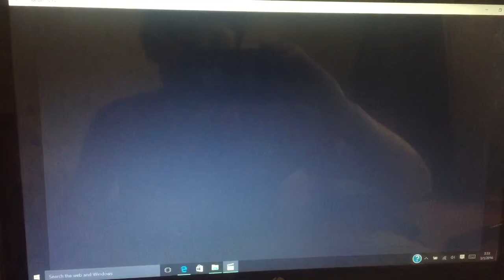May be my new intro if I can get it on YouTube "haha"